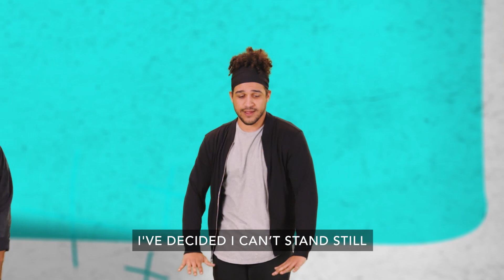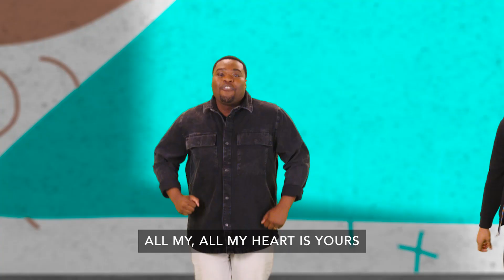Make a Move - Orange Kids Music